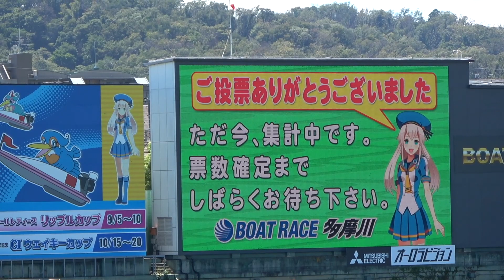阿波勝哉の弟子→藤原菜希の爆走！野田あやか、落合、稲生、笠野、田中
オールレディースリップルカップ2023